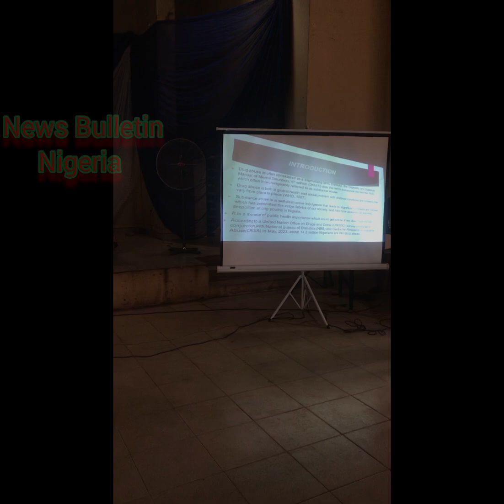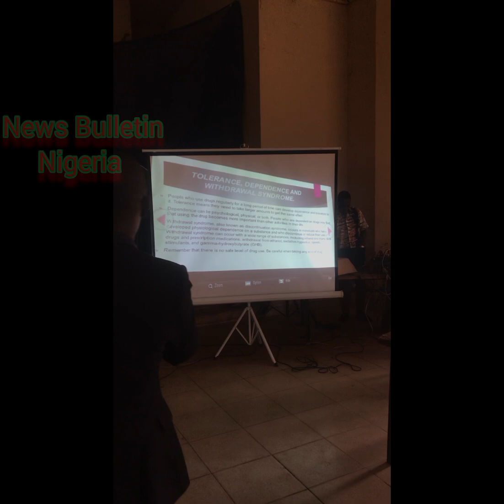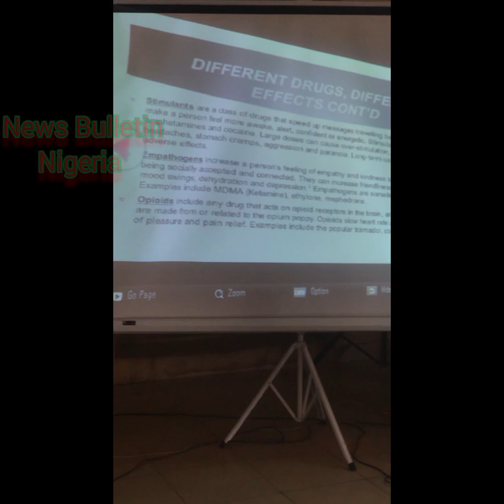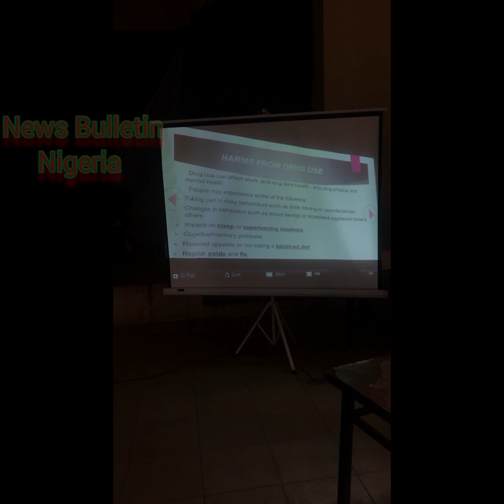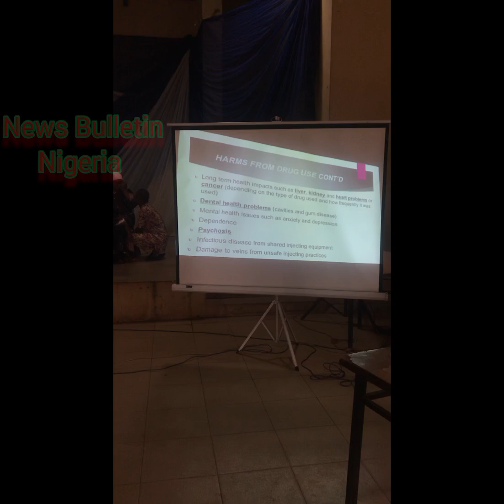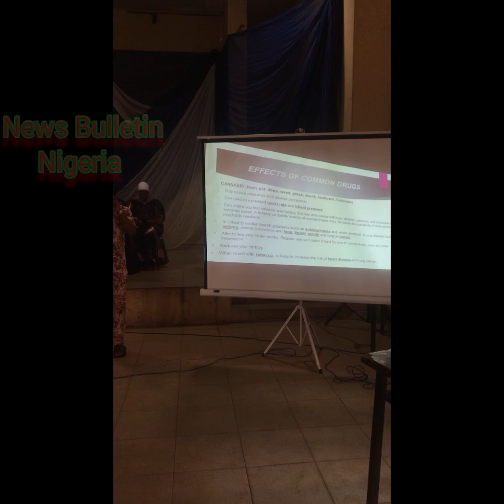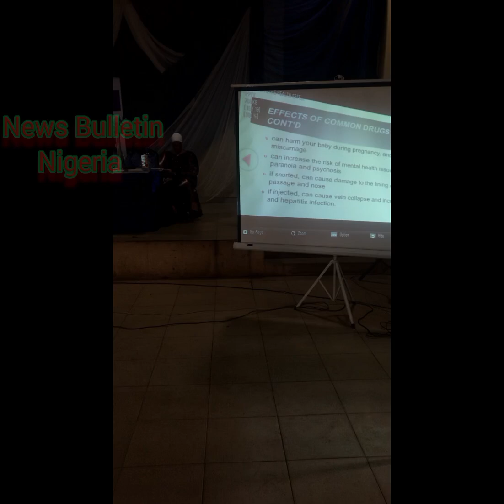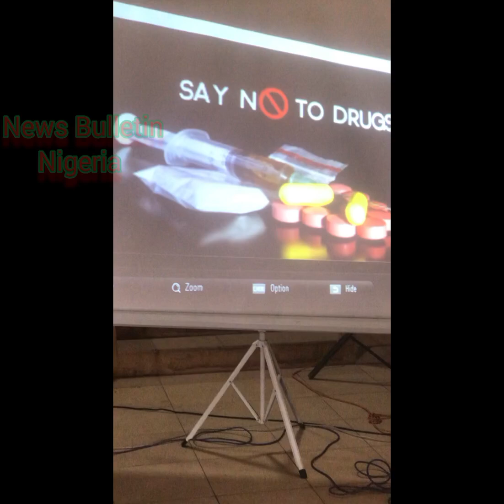The MOK Foundation programme on "Substance Abuse and Crime Prevention Among Secondary schools"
In a bid to combat the growing menace of drug abuse among secondary school students, the Foundation for Community Development (MOK Foundation) recently organized a comprehensive sensitization program for secondary school students. The event, held at Offa Grammar School Auditorium, aimed to educate and empower students with the knowledge and skills necessary to make informed decisions about substance use and to promote a healthy lifestyle.

The program commenced with a thought-provoking presentation by a team of experts, peacekeepers, and technocrats, who delved into the world of drug abuse, its causes, consequences, and the devastating effects it has on individuals, families, and society as a whole. The students listened intently as the speakers shared startling statistics and real-life stories, highlighting the dangers of drug abuse and the importance of seeking help when needed.

Dr. Ikeola Olatinwo of the Department of Mass Communication and Information University of Ilorin dazzled the students and audience with her presentation, she treated the topic “Breaking Chains: Understanding the Impact of Substance Abuse and Crime on Youth and Strategies for Prevention” with a buzzing spirit, she was able to establish that drug is one of the things that destroys the lives of young people using the story of late Nigerian singer Mohbad as a close example.

Dr. Abdulsalam Olabisi the Chief Medical Director of the General Hospital Offa captured the hearts of the students and audience, Dr. Abdulsalam shared stories of drug addicts whose lives have become useless in society, he reiterated that “ People who use drugs regularly for a long period of time can develop dependence and tolerance to it. Tolerance means they need to take larger amounts to get the same effect. “Basically when an individual with a substance use disorder is identified either by family members or has been apprehended by the law enforcement agencies, they are to be presented to a behavioral scientist who upon evaluation can link the person up to help because the management is a multidisciplinary approach. The individual is then made to go through rehabilitation and then reintegrated back into society” Dr. Abdusalam concluded.

An educational entrepreneur who doubles as the proprietor of Lens Polytechnic Offa Dr. Azeez Yisa took the students to another level when he presented his presentation in the form of a documentary video that displays the proper life of people who stay away from drugs, he also displayed the disorder lifestyles of people who are drug addicts, Dr. Yisa put a smile in the faces of the students when he said: “ There are no limits to what they can achieve”.

Community leaders, the Commissioner of Police, and other technocrats established that “ those who are addicted to drugs are liable to die young, the representative of Kwara State Commissioner of Police informed the students of the need to stay away from drug abuse “it’s a criminal offense before the law” she concluded.

The program also featured a documentary screening, which showcased the harrowing consequences of drug abuse on young lives. The film served as a poignant reminder of the dangers of substance use and the importance of making informed choices.

To reinforce the message, the students participated in group discussions and activities, which encouraged them to think critically about the media’s influence on drug use, the role of peer pressure, and the importance of healthy coping mechanisms.

By educating and empowering secondary school students, the MOK Foundation is taking a crucial step toward combating drug abuse and promoting a safer, healthier future for all. As the foundation continues to work tirelessly towards this goal, it is clear that the impact of this program will be felt for years to come.

The war against drug abuse requires a collective effort, and by joining forces, we can create a brighter, healthier future for our young people. As the students departed the program, they carried with them a newfound understanding of drug abuse and a renewed commitment to their own well-being. It is this commitment that will serve as a beacon of hope in the fight against drug abuse, inspiring a generation of young people to make informed choices and live healthy, drug-free lives.